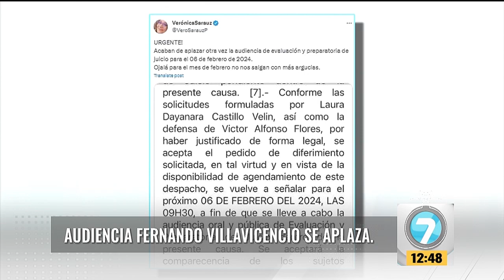A un clic a El Telégrafo - Martes, 19 de Agosto de 2023